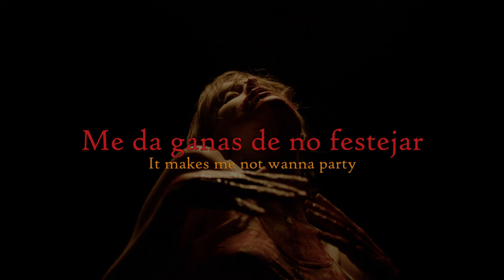Unknown Song - Ethel Cain